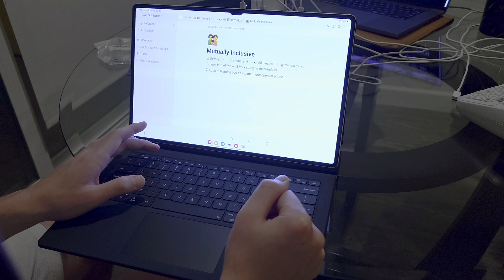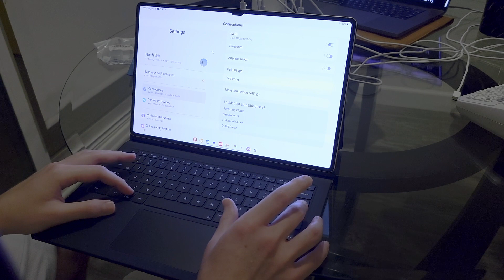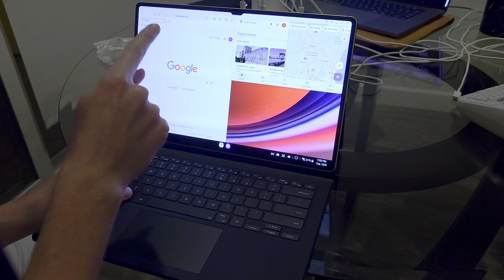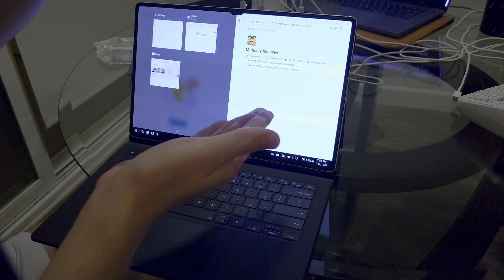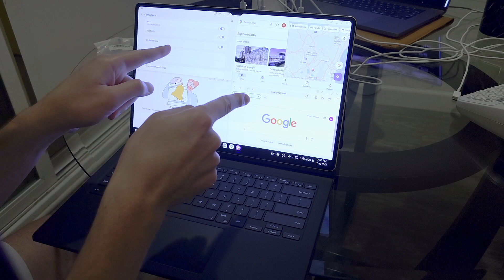Samsung Tab S9 Ultra Bookcover Keyboard: Hidden Gems and Cool Shortcuts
This video describes how to make the most of your Samsung Tab S9 Ultra Bookcover Keyboard, including some things that I think are not talked about enough.